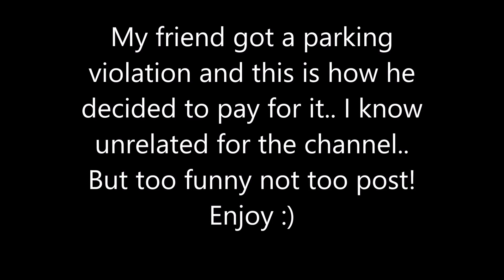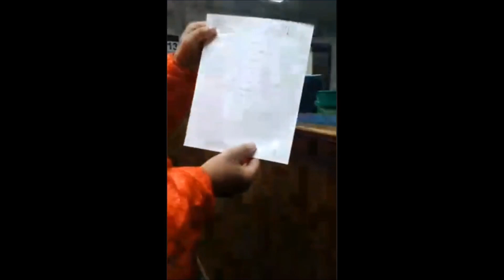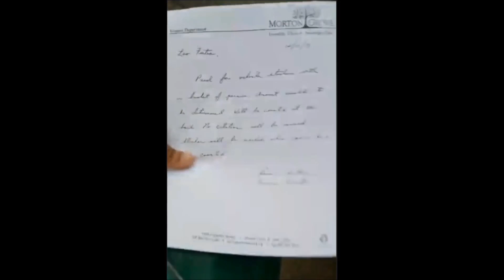GUY PAYS FOR TICKET IN ALL PENNIES!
Thank you to Leo for providing me with the footage as well as paying for the ticket in ALL pennies and some penny wrappers. :p

Follow Leo

Thank you so very much for the phenomenal support on this channel, I couldn't ask for more.

SOCIAL MEDIAS

PC SPECS:

16 GB Of DDR4
GPU NVIDIA GTX 1070
All parts cooled by Cooler Master fans

*** SHORT BIO***
My name is Ryan, One of the things I hope to do as a full-time job down the road would either be a Commercial Airline pilot OR a full-time YouTuber.

Intro Music
Roman Atwood Slow Motion Music